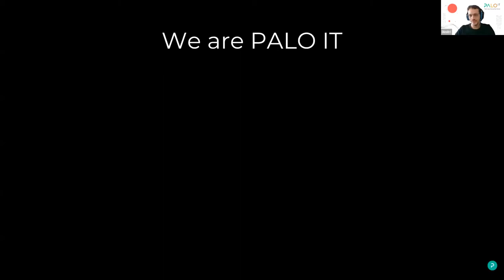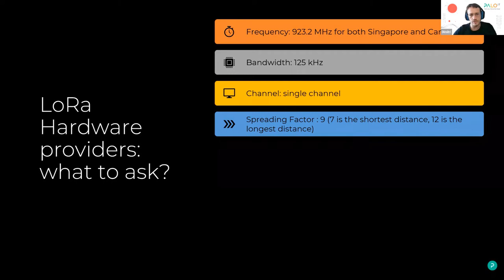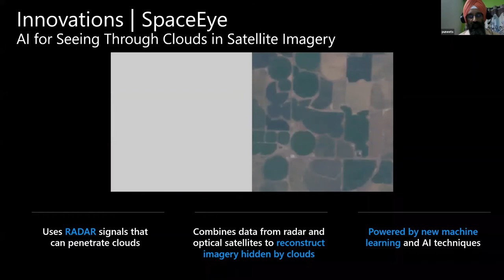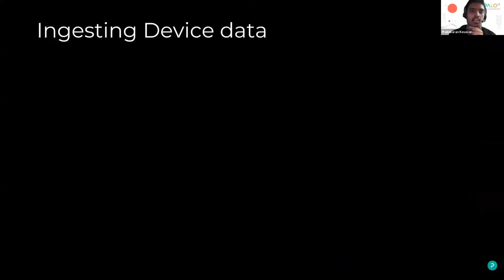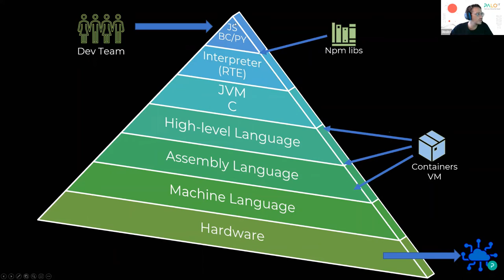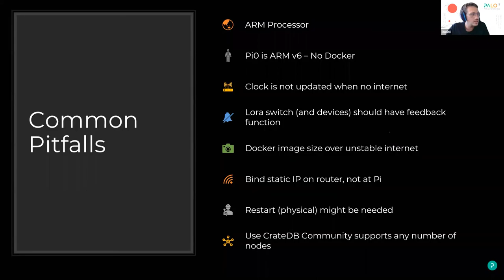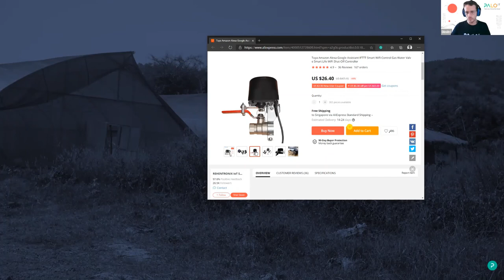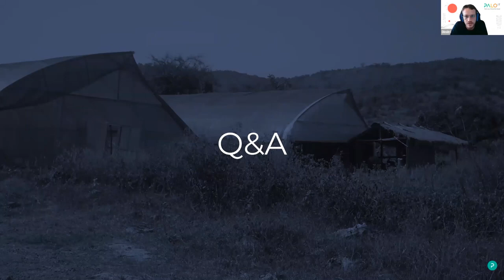Cultiv@te Webinar #2: Deep dive into IoT and deep tech, in partnership with PALO IT & Farm Beats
The Cultiv@te programme's second webinar held on 12 Jun 2020, organised by the UNDP Global Centre for Technology, Innovation and Sustainable Developmment and in partnership with PALO IT and Microsoft FarmBeats.

About the Speakers:
Puneet Singh, Microsoft
Puneet Singh is a Senior Program Manager with the Azure Global Engineering Team based out of the Microsoft India Development Center at Hyderabad. Puneet has been with Microsoft for 15 years and has contributed to many efforts across multiple domains such as Communications, CSR, Education, Skilling, Health, eGovernance and Agriculture. In his current role, Puneet is responsible for driving digital transformation projects for customers and partners in Agriculture. Part of his efforts include collaborating with multiple stakeholders in the Government, academia, enterprises, NGOs and Ag-Tech companies to scale the adoption of Microsoft’s Azure FarmBeats platform across the globe.

Dimitri Baikrich, PALO IT
Dimitri Baikrich is Chief Technology Officer at PALO IT. He brings over 20 years of experience in technology expertise. To be at the forefront of technology disruption, he leads a team at the PALO IT Lab to explore all the latest technology trends. Along with managing executive decisions with regards to the technological interests of PALO IT in his CTO role, Dimitri also implements innovate solutions for large corporations and works with them to review trends that can improve scalability of solutions.

Prabakaran Kesavan, PALO IT
Prabakaran is a Software Engineer who has over 9 years of Tech experience in the Banking domain and has worked extensively in areas like Wealth Management, Capital Markets, SWIFT Payment & MQ Series. Prabakaran has been associated with Palo IT for the past 4 years. In his current role, he is actively engaged in Palo IT innovation Lab for an AgriTech project where he is experiencing IoT, Azure & AWS Cloud services. He is very passionate about coding and also on cloud specialties like Docker, Kubernetes, SRE and DevOps. He loves to solve business challenges and keen to bring innovative ideas across the FinTech industry.